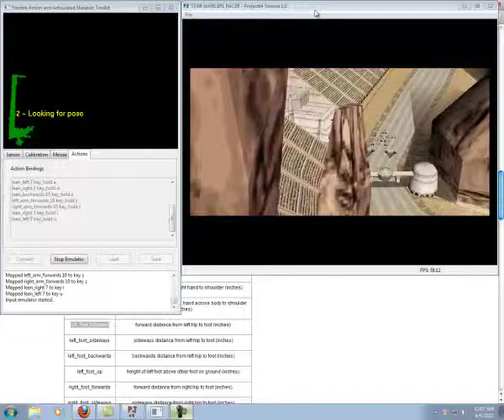Kinect 0.08 Faast Testing With N64 Pod Racing